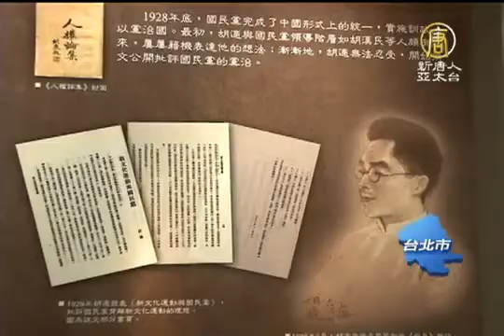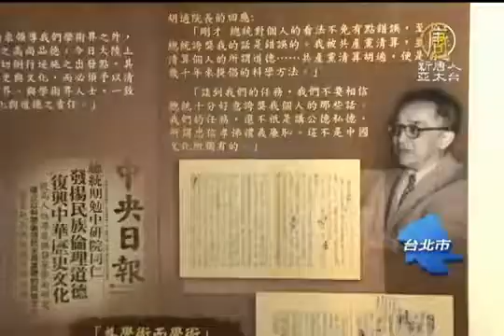【胡适 中国热点真相新闻】胡适121周年诞辰纪念 与老蒋历史互动史料曝光